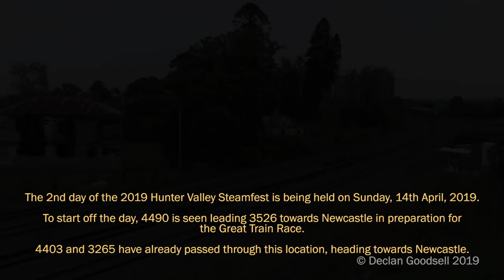2019 Hunter Valley Steamfest: Day 2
On the 14th of April, 2019, day 2 of the 2019 Hunter Valley Steamfest was put into swing with the Great Train Race in the morning. During this race, a Tiger Moth plane, 3526 and 3265 battled it out in a race from Newcastle to Maitland, with the Tiger Moth winning the race, followed by 3526 and then 3265.

For the rest of the day, the trains can be seen operating various trips to locations such as Branxton, Paterson, Newcastle and Port Waratah.